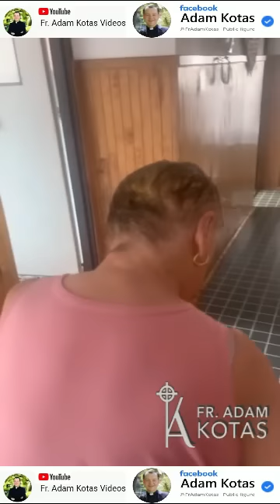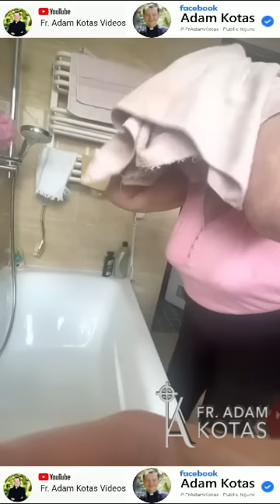🔔 Padre Adam Kotas🔔💖✝️Mi abuelita lavándose el pelo de la pomada casera para que le crezca el pelo✝💖